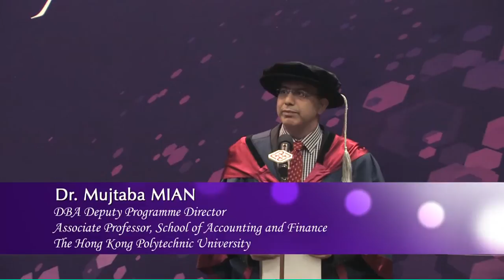DBA Graduation Reception 2012